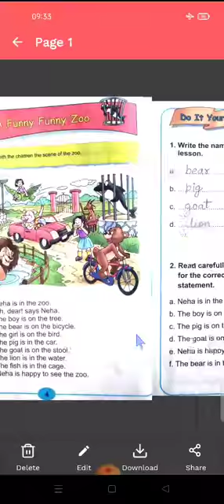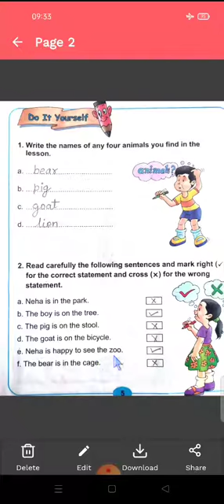ch.3 A funny Funny Zoo, class -1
Nkdav public school, Sidheegram.
by: Mrs.Pancham Chouhan